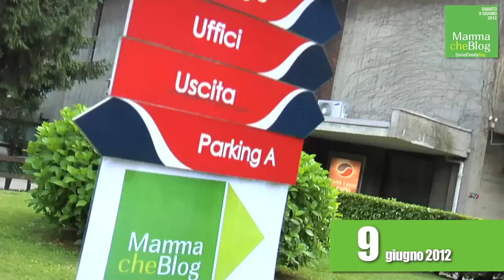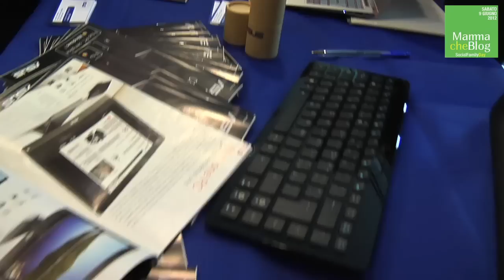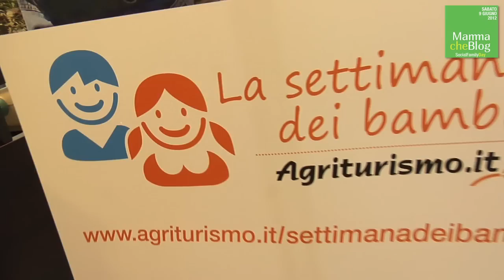MammaCheBlog - Social Family Day - Milano 9 giugno 2012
Immagini dal Mammacheblog Social Family Day del 9 giugno 2012: una giornata di festa e di confronto creativo che ha visto protagonisti mamme blogger, famiglie, web e aziende. Per fare crescere insieme idee e servizi in rete.